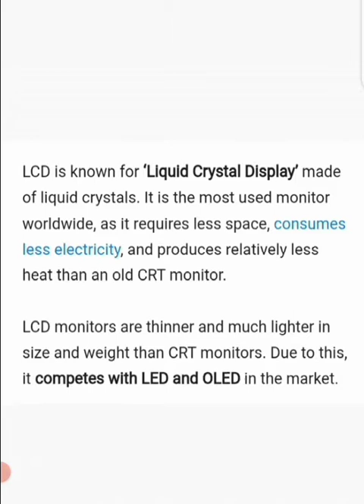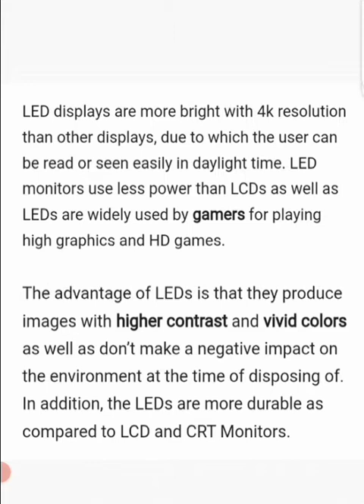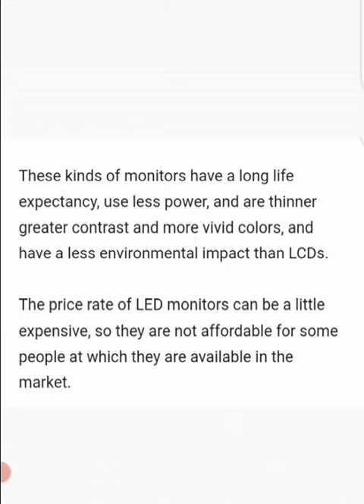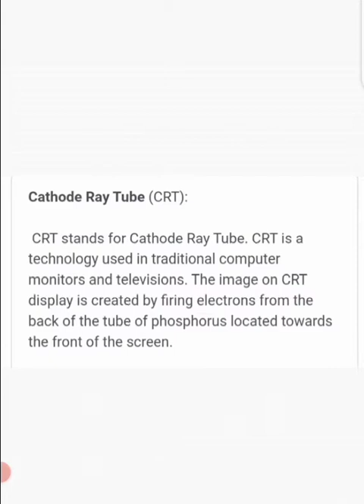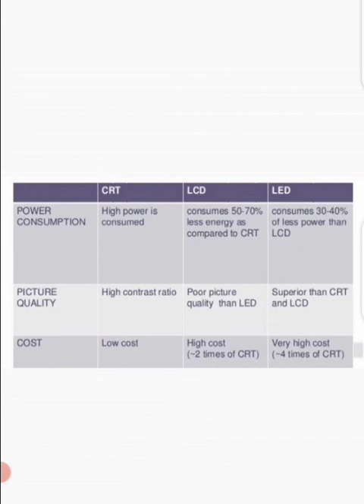monitor and its types with examples | types of monitor| what is monitor| CRT, LCD, LED | sana khan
Monitor And Its Types in Hindi | CRT, LCD, LED & Plasma Display
What is monitor/Definition of monitor/what is computer monitor/monitor kise kahte hai/247 education
Monitors Explained - LCD, LED, OLED, CRT, TN, IPS, VA

A monitor is the primary output component of a computer.  This video explains the different monitor types such as LCD, LED, OLED, and CRT.  It also explains the different types of flat panels on LCD monitors such as TN, IPS, and VA.  It also discusses resolutions, contrast ratios, refresh rates and response times.  Which monitor is the best for gaming?

In this Video, You will learn about Computer Monitor and its types in Hindi and what are the differences between LCD and LED
Monitor is an output device and it is also known as VDU. VDU stands for Visual Display Unit. It is used to display images, text, video, and graphics information on the computer screen. The output displayed on computer screen is known as soft copy. Computer Monitor is almost like a TV, its resolution is much higher than a TV. The first computer monitor was invented by Karl Ferdinand Braun in 1897. Monitors can be classified into four categories:-
CRT, LCD, LED and Plasma Display.
CRT Stands for Cathode Ray Tube, CRT monitors functions on CRT technology and was used in early computer monitors. CRT Monitors were heavy and bulky and occupy a lot of space on the desk. It also consumes a lot of electricity.
LCD:- LCD stands for Liquid Crystal Display. LCD Contains a material known as liquid crystal. Liquid crystal display (LCD) offers a clear picture as compared to CRT display. LCD is thin, consumes less power and takes less space than a CRT display.
LED:- LED is a flat screen computer monitor, which stands for light-emitting diode display. It is lightweight in terms of weight, consumes less electricity. Nowadays, a wide number of electronic devices, both large and small devices such as laptop screens, mobile phones, TVs, computer monitors, tablets, and more, use LED displays.
Plasma Display:- A plasma screen is a thin, flat-panel, and capable of hanging on a wall like LCD and LED televisions. It is a brighter screen as compared to LCD displays and thinner than CRT displays.
And on the basis of Colour representation the Computer Monitor are divided into three types:-
Monochrome Monitor: Display Images in black and white colours only.
Grey scale Monitor: Just like Monochrome Monitor, but display images in grey shades.
Coloured Monitor: Coloured Monitor display images in different colours. Color monitors implement the RGB Color model. Colour Monitor  have the ability to display the output in colours ranging from 16 to 1 Million.
VDU, Visual Display Unit, Computer Screen, Output device
computer monitors, ips vs va, oled monitor, contrast ratio, refresh rate, aspect ratio, ips vs tn vs va - which is best for gaming, best gaming monitor, gaming monitor, twisted nematic, in plane switching, lcd vs led, light emitting diode, vertical alignment, ips vs tn vs va, ips vs tn vs va for gaming, ips vs tn